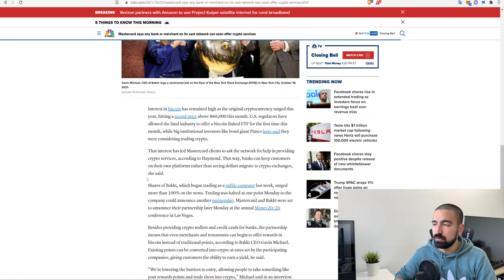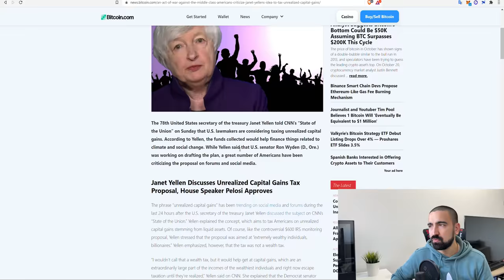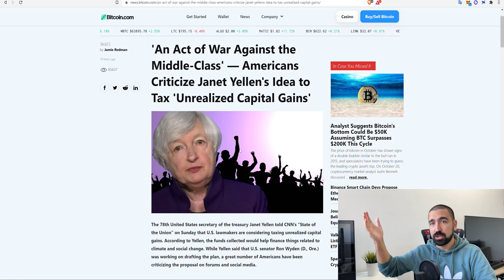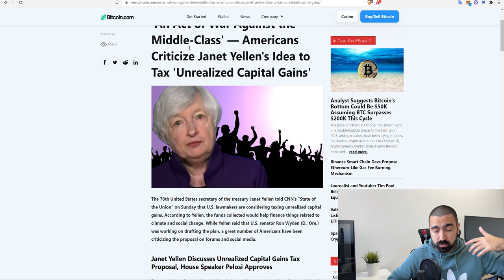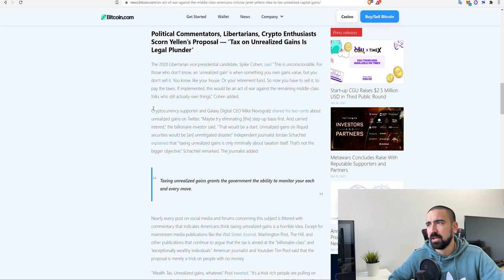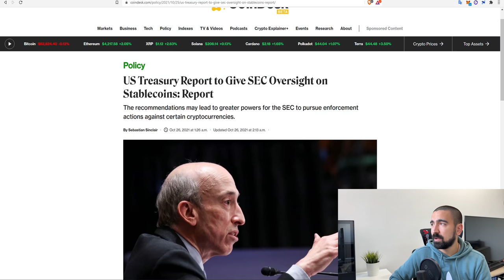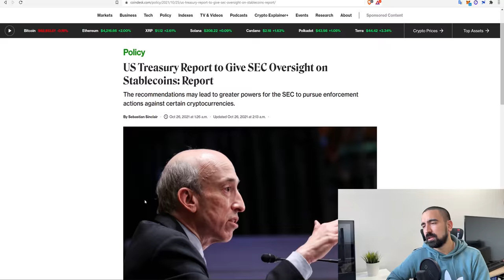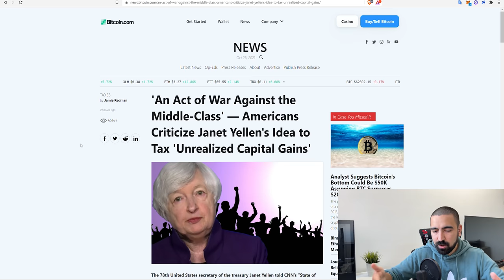BORBA PROTIV POHLEPNIH REGULATORA | BITCOIN JE REŠENJE